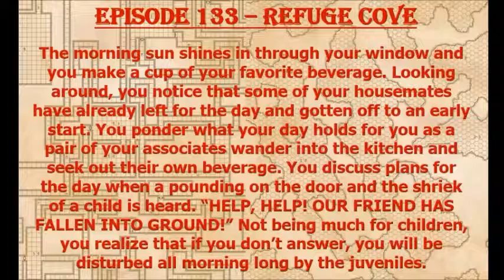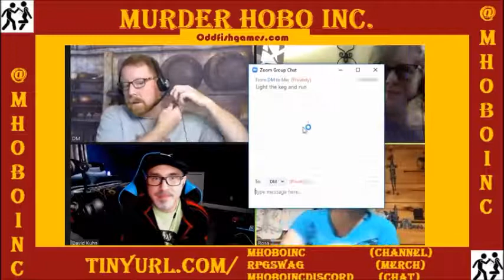Episode 133 - Refuge Cove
The Cacophony group saves a child but discovers an old pirate refuge in the process. Caves in an urban campaign? Yeppers